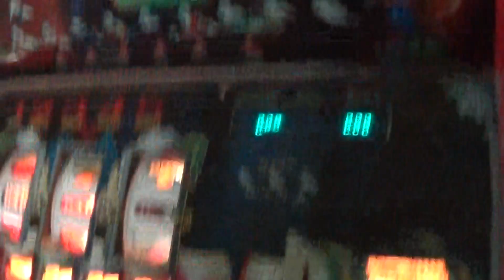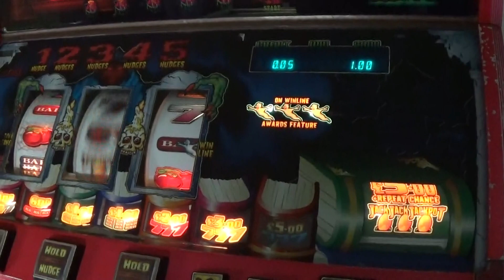Empire Games Haunted House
i just won £1